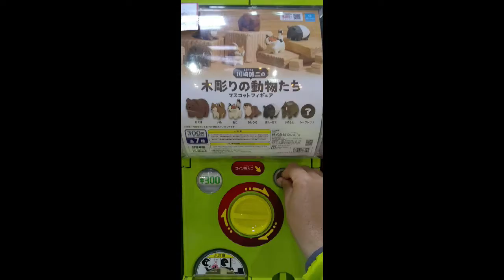木彫りの動物のガチャガチャ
木彫りの動物のガチャガチャ　です。